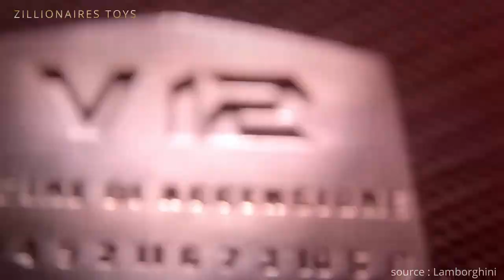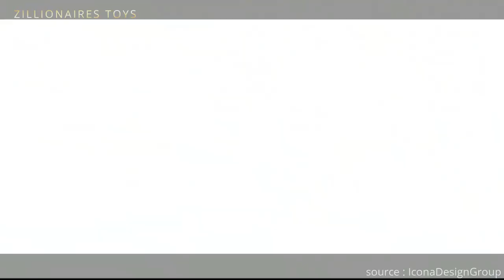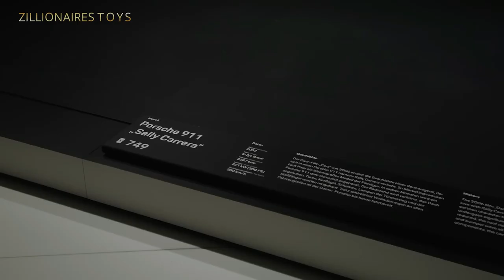CARS so RARE that ONLY ONE EXISTS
For top collectors who already have plenty of Ferraris, Lamborghinis, or McLarens, those cars aren't special enough. They want something even rarer, a car no one else has. To get this, they can either hunt down a one-off like a concept car or prototype, or have a manufacturer create a custom car just for them.

These are the 25 Rarest Cars in the World. Sp Rare that only one of exists
Zillionaires Toys